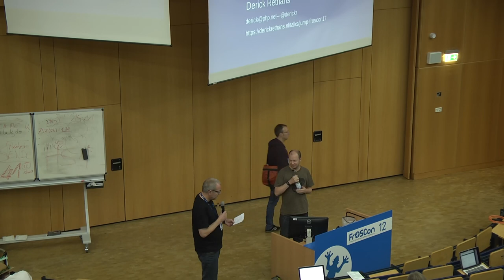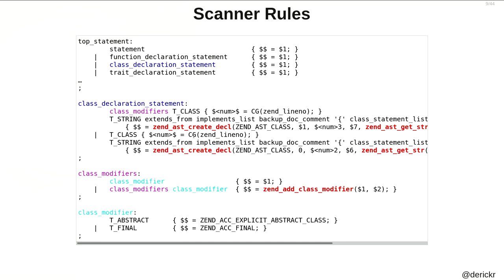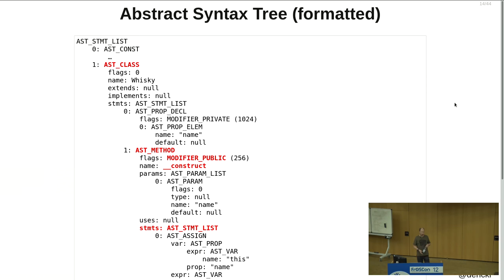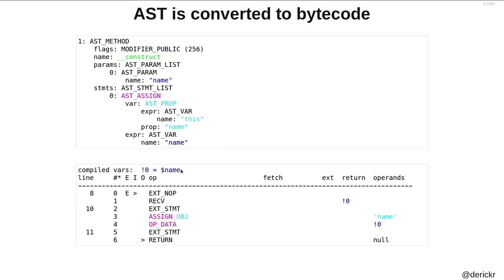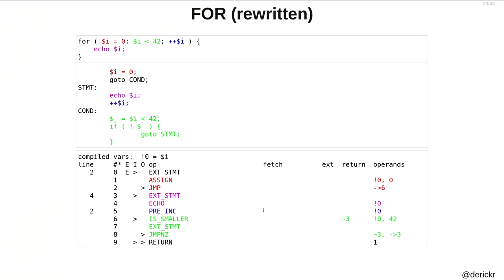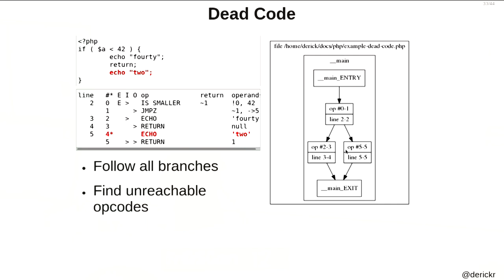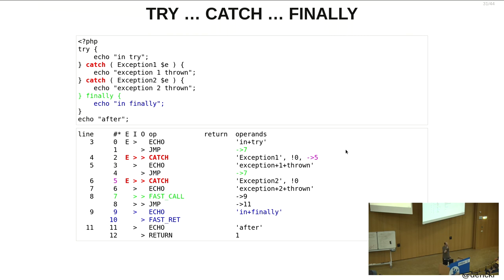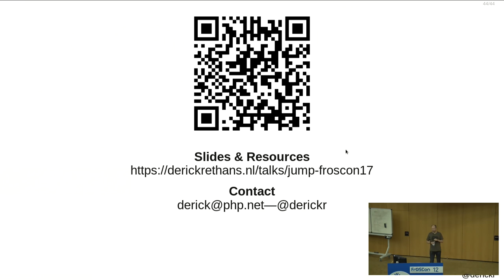2017 It's all about the goto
In this presentation, I am showing you some of the inner workings of PHP. We
are going to look at how different language keywords and constructs are handled
internally. Basically, everything is converted to goto, but the how and why, is
not as simple as it seems!

This is a very in depth talk, mostly interesting to people that want to know
how PHP works internally. Expect lots of wonkyness, a form of assembly, and
trees.

Derick Rethans